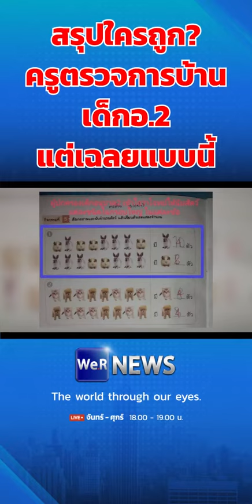สรุปใครถูก? ครูตรวจการบ้านเด็กอ.2 แต่เฉลยแบบนี้